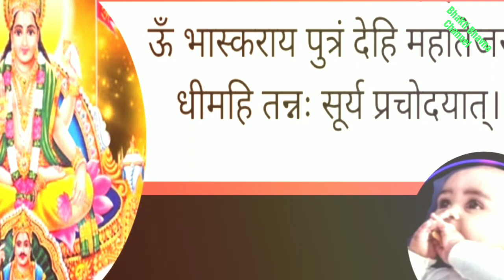25 जुलाई बड़ा रविवार सूर्यदेव को जल देते समय लोटे में डाले 1 चीज।100% होगी पुत्र धन प्राप्ति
25 जुलाई बड़ा रविवार सूर्यदेव को जल देते समय लोटे में डाले 1 चीज।100% होगी पुत्र धन प्राप्ति